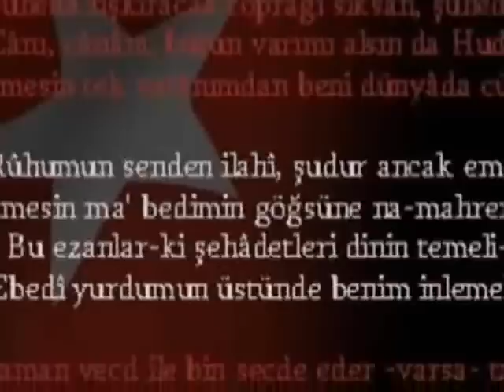AHMET HAMDİ EFENDİ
ATATURK'ÜN DOGUMUNUN 125.YILI ANISINA iNEBOLU MUFTUSU KEMAL TURKSOY TARINDAN HAZIRLANAN AHMET MİTHAT EFENDi BELGESELi